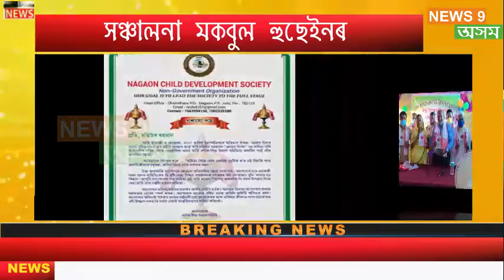মাৰ্কাজ একাডেমী¸ উদমাৰীৰ উদ্যোগত গ্ৰন্থ উন্মোচনী সভা অনুষ্ঠিত হয় মৰিগাঁও জিলাৰ লাহৰিঘাটত।